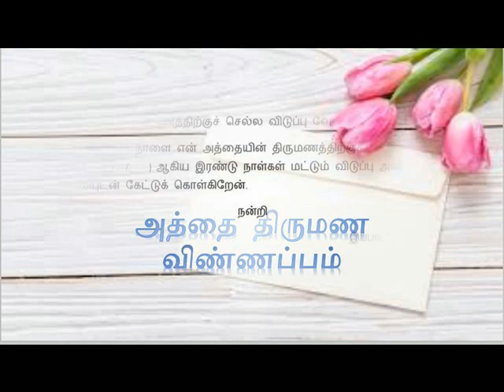அத்தை திருமண விண்ணப்பம்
LETTER MODEL